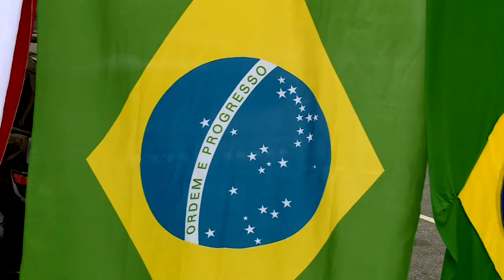Torcedores falam da expectativa para a estreia do Brasil na Copa - Jornal da Vida - 13/06/18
A Copa do Mundo já começou, e a Seleção Brasileira estreia no domingo. A repórter Elaine Trevisan conversou com vários torcedores do Brasil para falar sobre a expectativa do público para a atuação do time na Copa.